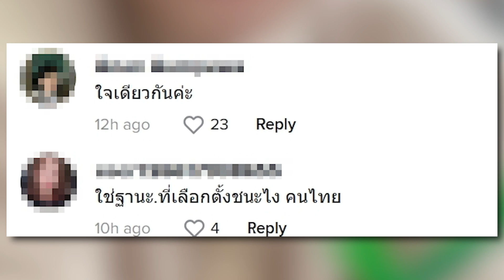"อ.อุไรวรรณ" หวดยับ "พิธา" ปมแขวะ "บิ๊กตู่" ไม่โทรแสดงความยินดี | HotSocial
"อ.อุไรวรรณ" หวดยับ "พิธา" ปมแขวะ "บิ๊กตู่" ไม่โทรแสดงความยินดี ชี้ ต้องขอบคุณลุง 8 ปี ที่ไม่โกง ตั้งรับปัญหา เทิดทูนปกป้องสถาบันฯ